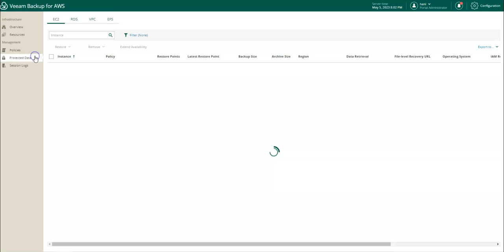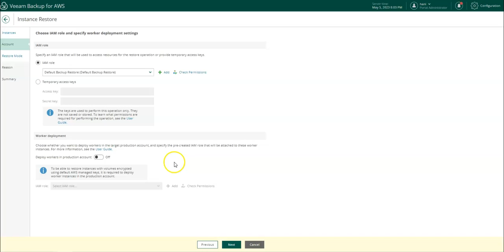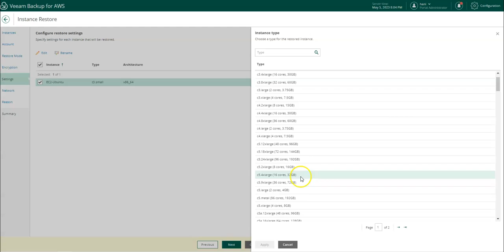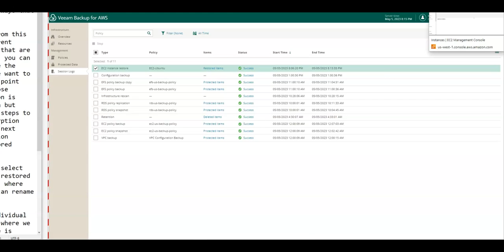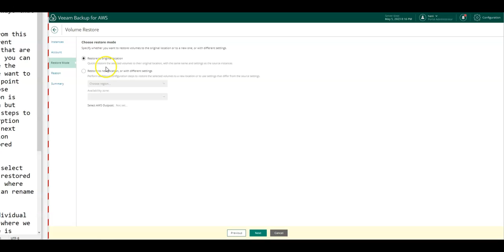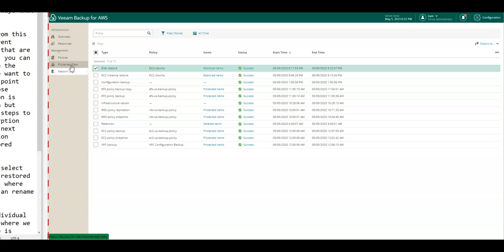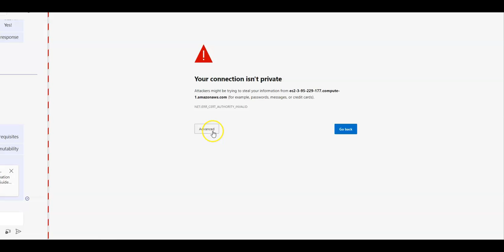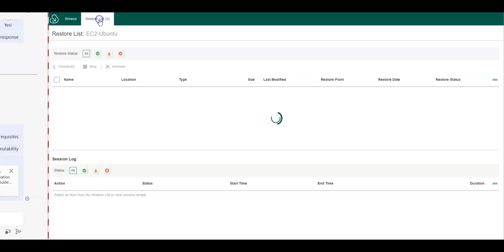Veeam Backup for AWS: Instance and Volume Restore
In this how-to video we will walk you through the ways to restore your EC2 instances with Veeam Backup for AWS.

Check out our AWS demos in our resource library for demos related to backup and recovery, cost optimization, and layered security. Get one step closer to becoming an AWS backup pro!